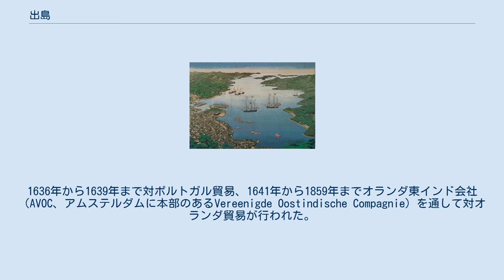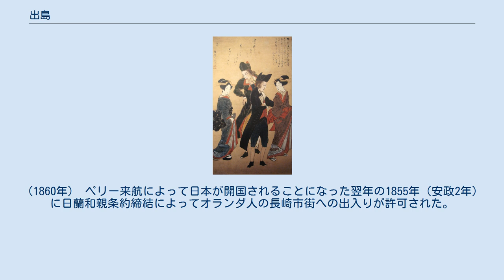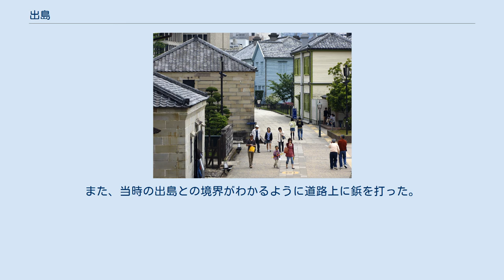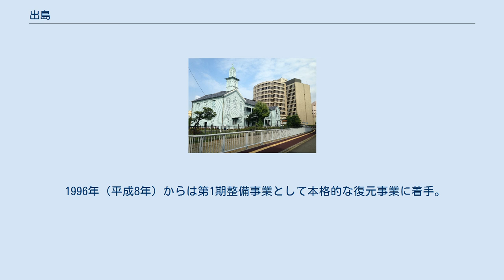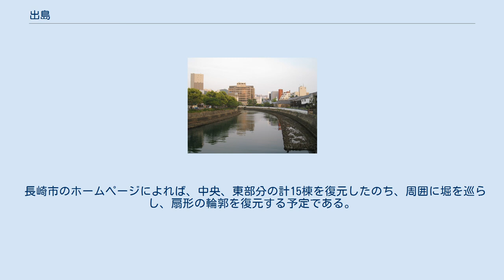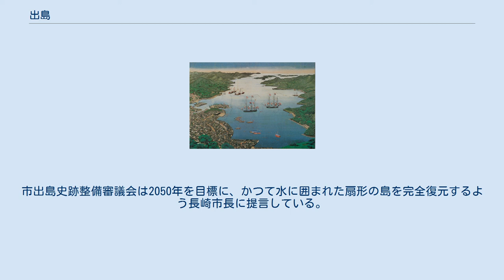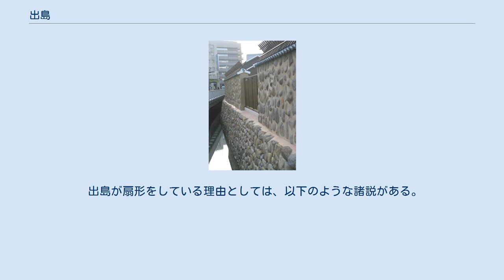出島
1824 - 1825年頃に描かれた出島の鳥瞰図。
扇形をしている 川原慶賀「長崎港図」 左側に扇形をした出島の姿が確認できる 出島（でじま）は、1634年江戸幕府の対外政策の一環として長崎に築造された人工島。
扇型で、面積は3,969坪（約1.5ヘクタール）。
日本初の本格的な人工島である。
1636年から1639年まで対ポルトガル貿易、1641年から1859年までオランダ東インド会社（AVOC、アムステルダムに本部のあるVereenigde Oostindische Compagnie）を通して対オランダ貿易が行われた。
出島全体は1922年（大正11年）10月12日、「出島和蘭商館跡」として国の史跡に指定されている。
 明治以降は、長崎港の港湾整備に伴う周辺の埋立等により陸続きとなり、扇形の人工島であった頃の面影は失われたが、1996年（平成8年）より、江戸当時の姿への復元を目指す出島復元整備事業計画が長崎市により進められている。
 出島は幕府によって1634年（寛永11年）から1636年にかけてポルトガル人を管理する目的で建設された。
当初は単に「築島」とも呼ばれていた。
築島の建設費銀200貫目（約4,000両）を今のお金に換算すると約4億円となる（これに建物の建造を含めた費用は300貫目と記録されている）。
建設当初の面積は約15,000m2だった。
なお、江戸中期に長崎貿易を調査した大岡備前守清相の『崎陽群談』には、面積3924坪船着き場45坪と記載されている。
 築造費用は、門・橋・塀などは幕府からの出資であったが、それ以外は高木作右衛門、高島四郎兵衛などの長崎の25人の有力者（出島町人）が出資した。
ポルトガル人は、彼らに土地使用料を毎年銀80貫支払う形式となっていた。
居住者がオランダ人になってからは借地料は銀55貫となった（初代のオランダ出島商館長（カピタン）となったマクシミリアン・ル・メールが交渉し、現在の日本円で約1億円に引き下げられた）。
 『長崎唐蘭館図巻』に描かれたマレー系の子供たち（18世紀初期） 長崎のオランダ人と丸山遊女を描いた浮世絵（1800年） 川原慶賀「唐蘭館図 蘭船入港図」 オランダ商館内での会食風景 出島薬園 1638年の春に幕府は、島原半島と天草諸島のキリシタンの百姓が起こした島原の乱を鎮圧した。
それ以降幕府は、キリシタンの摘発をより強化し、禁教の徹底のためにカトリック国であるポルトガルとの関係を断絶しようとした。
しかし、現実には、ポルトガルがマカオからもたらす中国産の生糸などが当時の日本にとって必要不可欠であり、オランダ東インド会社への信頼に不安を感じていたため、幕府は、1638年にはポルトガルとの貿易の断絶に踏み切れず、その代わり、マカオから江戸に派遣されたカピタン・モールの将軍への謁見を拒否するだけにとどまった。
 1639年、平戸のオランダ商館長フランソワ・カロンが江戸に参府し、ポルトガルとの関係の断絶を幕閣に訴え、オランダがポルトガルに代わって、日本が求める輸入品を確実に提供できることを主張した。
幕閣はカロンから、台湾や東南アジアから渡航する中国人が、直接長崎に来航することが問題ないことや、オランダがスペインとポルトガルに妨害されず長崎に来航できること、台湾に渡航する中国人を通じて、オランダが日本が求める輸入品を確保でき、かつ、台湾に渡航する中国人が明朝の渡航証明書を持っていることなどを確認し、ポルトガルとの関係を断絶しても支障がないと判断した。
その結果として、同年、幕府は長崎奉行や九州地方の大名に「第5次鎖国令」を発布して、ポルトガル人を出島から退去させた。
翌年の1640年には、マカオからのポルトガルの使節が、貿易再開を要求して長崎に渡来した。
これに対して幕府は、ポルトガルの使節を処刑することで、ポルトガルとの貿易を改めて再開しない意思を示した。
 その後、出島は無人状態となり、貿易利潤の損失だけでなく土地使用料も入らなくなったために、長崎の町は困窮した。
幕府は出島築造の際に出資した人々の訴えを踏まえ、1639年に建設された倉庫の破風に西暦年号が記されているのを口実として、1641年に平戸（ひらど、現在の平戸市）のオランダ東インド会社の商館を出島に移すように求めた。
オランダ側にはこれに反対する意見もあったが、商館長カロンはこれを受...